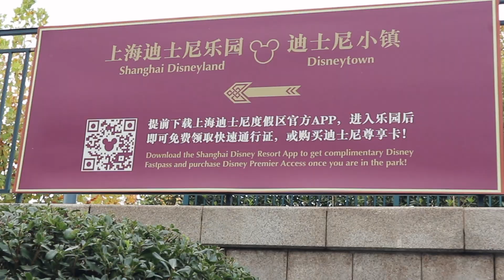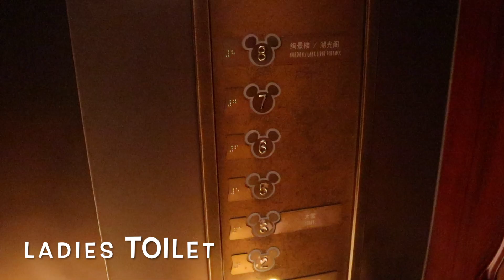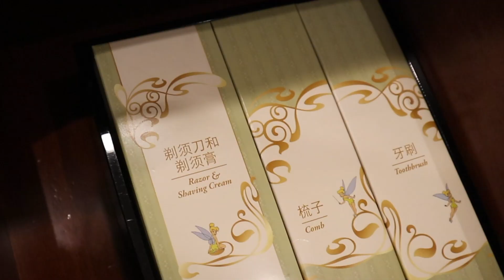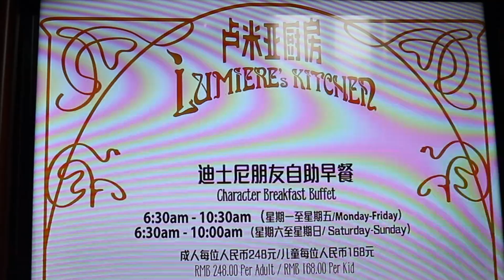Fairytale Staycation in Shanghai DISNEYLAND HOTEL【上海迪士尼乐园酒店】Room Tour | LUXEstyle #7 | Yuna Min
Before onboard to a magical exploration of Shanghai Disneyland, I decided to make my Christmas more magical and wonderful one by having a fairytale staycation in the beautiful Disneyland Resort - Shanghai Disneyland Hotel. This enchanted world of the Shanghai Disneyland Hotel is just located 3 minutes away from Shanghai Disneyland which just made us easy access to the Disneyland theme park within minutes via the complimentary services of shuttle bus and water taxi. The architecture design of this Disneyland hotel adapted the artistic blend of Art Nouveau influence with a touch of Disney magic where you could see all your favourite Disney characters everywhere.

This video will showcase a full tour of Disneyland hotel and a review of my magical staycation experiences in this Shanghai Disneyland Resort. I had my 3 days 2 nights stay in the Deluxe Park View room which costed me around USD 400 per night. The room prep with luxurious Disney amenities and there were Tinker Bell sprinkles of pixie dust across my headboard while I'm sleeping which had made my stay a memorable unique experience.

You may enjoy a sumptuous classic all-day meal at the Beauty and the Beast setting restaurant, Lumière’s Kitchen. This Shanghai Disneyland Hotel definitely could pamper you with the feeling of a princess or prince staying in their magical castle.

💎  LUXEstyle is a luxury lifestyle series encompass of luxury fashion, branded bags and luxury staycation. Yuna Min will bring you to explore the luxury world with a contemporary style of living.